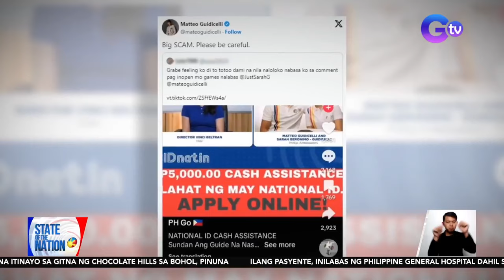Rabiya Mateo, dadalhin sa hometown niyang Iloilo ang boyfriend na si Jeric Gonzales | SONA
'Di lang concert buddies, travel buddies din ang Kapuso couple na sina Rabiya Mateo at Jeric Gonzales. May babala naman ang Black Rider star na si Matteo Guidicelli sa gumagamit ng pangalan at litrato nila ng kaniyang misis. May report si Lhar Santiago.